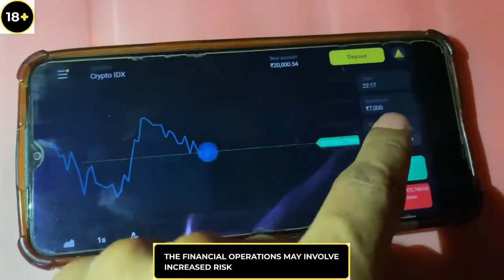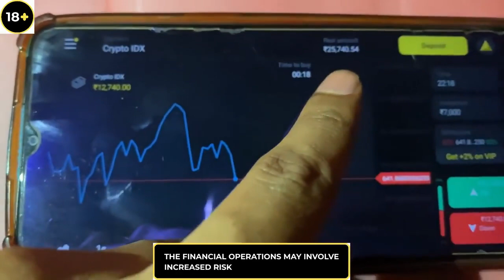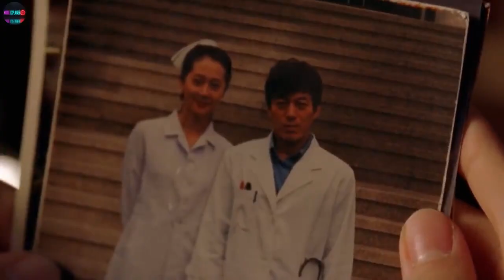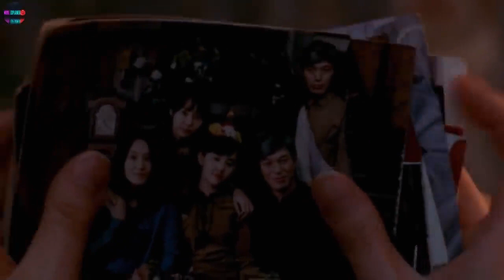A tale of 2 sisters (2003) hindi dubbed Hollywood movie explained.